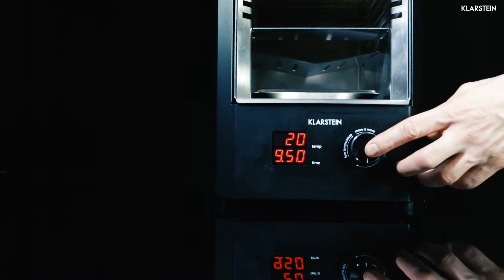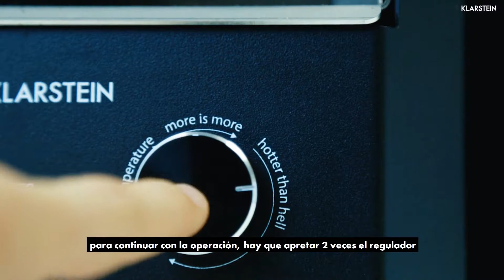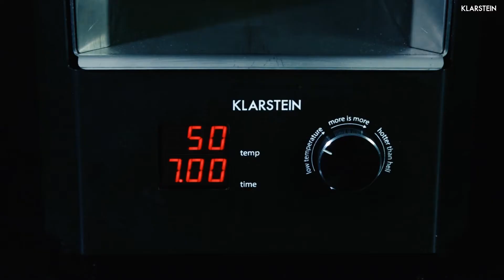🚀 La MEJOR Parrilla Eléctrica 2019 ✅ klarstein steakreaktor 2.0 - Comprar en Amazon a buen Precio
🔥 Aquí podrás ver la mejor parrilla eléctrica de este año, con funcionalidades que no las vas a ver en ningún otro sitio. 🔥

⚡ Si lo estas buscando es la mejor parrilla eléctrica para asar carne y todo tipo de alimentos, déjame presentarte el klarstein steakreaktor 2.0. ⚡

⭐ Enlac🚀e para ver la Mejor parrilla Eléctrica: ⭐

🚀 klarstein steakreaktor 2.0 ✅

Este canal forma parte del programa Afiliados de Amazon, promocionamos los mejores productos de la plataforma Amazon.es y Amazon.com, cuando usted hace clic en algunos de los enlaces le redirigiremos hacia Amazon, puesto que allí podrá realizar su compra si lo desea y por esta acción nosotros nos llevamos una comisión.